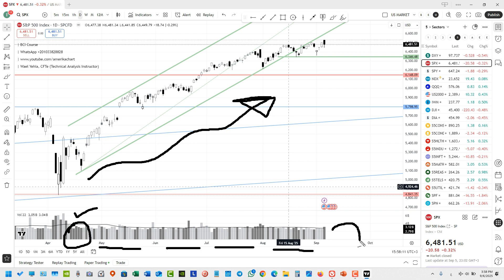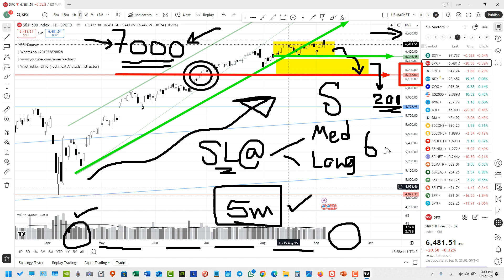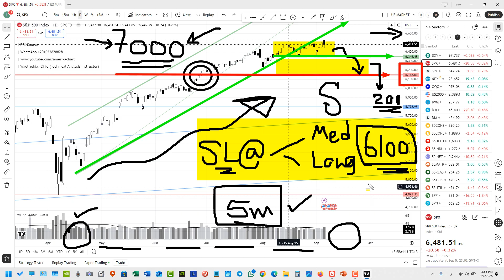كل أسبوع | مؤشرات السوق الأمريكي - 2025.09.06 - S&P500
كورس BCI
مدة الدورة أربعة أشهر تعليمية
ثم أربعة أشهر تطبيقية عملية
سعر الدورة مفاجأة حقيقية

بورصة الأسهم الأمريكية و أسواق المال الأمريكية
نيويورك و ناسداك
من خلال أسهم المؤشرات مثل داو جونز و إس آند بي
 ربط الدولار و النفط و الذهب بالسوق